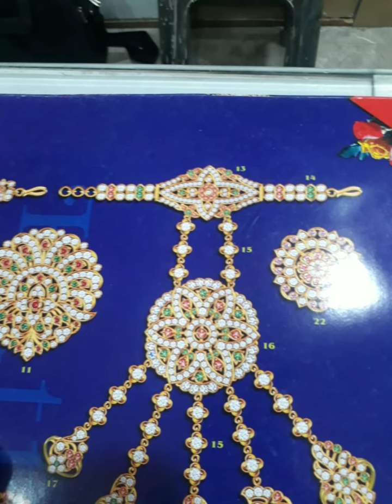Gold Rajputi hathphool design||New Rajputi Hathphool video||Wedding Jewelry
rajasthanijewelry rajputihathfull
Hathphool design in Gold 2022 | New gold Rajputi  hathfool video | Rajputi Jewelry|New Rajputi Hathphool video

Tegs for Reference :
हथफूल
हाथफूल की डिजाइन
Hathphool design in gold Simple and fancy hathful design

Rajputi hathfool design
Rajputi Hathful
Latest rajputi hathful design

Rajasthani Jewelry for women
Rajasthani hathfool#Rajputihathphool
very beautiful and latest gold Haathphool

party wear Hathfool Designs
party wear hand Jewellery
party wear sokband
pyare pyare sokband dikhao
acche acche sokband
ngo waly sokband
function type sokband
function type Hand Jewellery
function type Hathfool
wedding ceremony type hathful
wedding ceremony type hand jewelry
wedding type hath k sokband
breclet dikhao
bracelet
bracelet Designs
breclet dikhao
bracelet design ideas
artificial bracelet design
ngo wali bracelet design

safed ngo ki bracelet
Hathfool for girls
Hathfool for modern girl
Hathfool for modern woman
hand jewelry for women

jewellery

40 ravishing Hathfool Designs
40+ Hathfool Designs
30 hathful designs
20+ Hathfool Designs
10 Hathfool Designs
Top 20 Hathfool Designs
Top 10 Hathfool Designs
40 ravishing Hathfool Designs perfect for the stellar brides of 2022
Stunning non floral Hathfool Designs
Non floral Hathfool Designs
Hathfool designs for the millennium bride
Let your hands  do the talking with these pretty non floral hathful designs for more wedding inspirations
Most Beautiful Hand Jewellery Designs
Stunning hand Jewellery
Haat fool designs
Indian bridal jewelry
A must for Indian wedding

golden Hathfool Designs
gold Hathfool

hathphool design#gold Hath Phool design
Most Beautiful Hand Jewellery Collection || Stunning Hathfool Designs#handjewellery